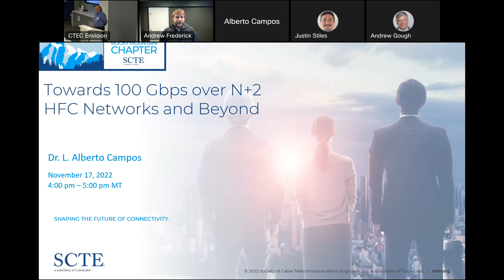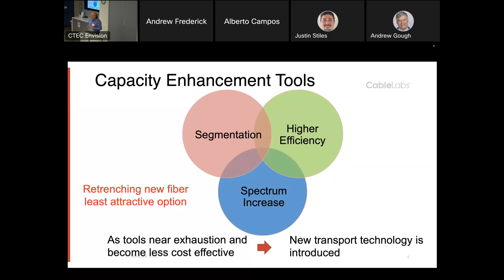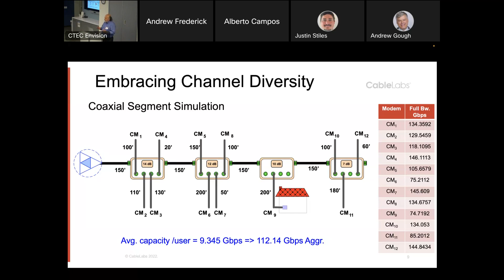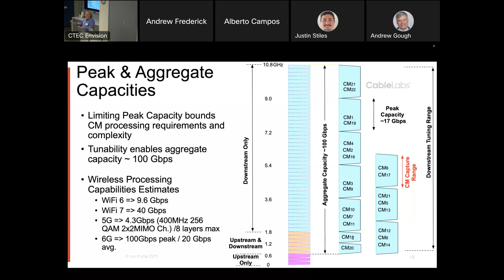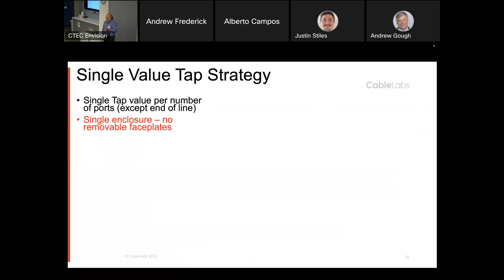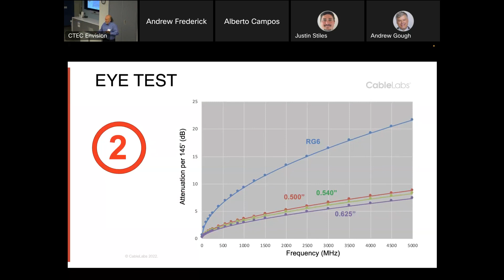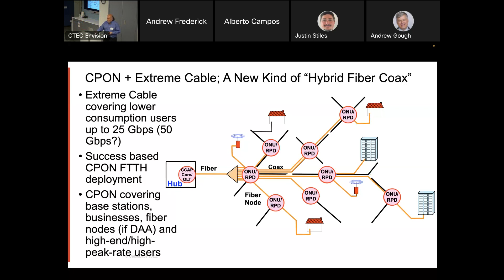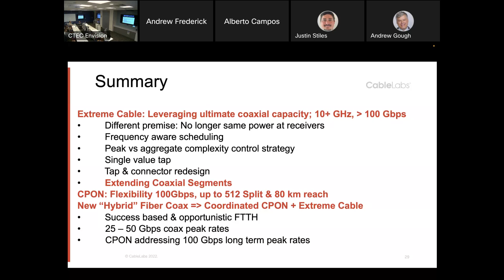Towards 100 Gbps Over N+2 HFC Networks and Beyond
This session is hosted by Dr. Alberto Campos from Cable Labs.

In this session, Dr. Campos will cover techniques to achieve coaxial capacities beyond 100 Gbps for the ultimate HFC evolution.

0:00 Introduction
4:55 Future Thinking
6:03 State of Broadband
7:30 Nielsen Broadband Growth Rates
8:51 Capacity Enhancement Tools
10:02 DS Transport Efficiency Evolution
11:11 Segmentation - Fiber Deeper
12:12 Coaxial Capacity
15:38 Embracing Channel Diversity
19:16 CM Frequency Response & Optimal Resource Allocation
23:23 Dynamic Range Control
24:30 Peak & Aggregate Capacities
28:10 Scheduling Optimization
30:47 Single Value Tap
35:01 Single Value Tap Strategy
38:59 Alternative Tap Designs
40:01 Key Tap Takeaways
40:54 Extreme Cable Proof of Concept
42:15 N+1, N+2 Implementations
43:39 Eye Test
44:45 Extending Coaxial Segments
47:07 How Do We Backhaul All This Coaxial Capacity To The Hub?
47:23 Optical Access Transport Options
50:02 Dimensions of Coherent Optics
50:29 Coherent PON - 100G Backhaul
51:51 CPON + Extreme Cable; A New Kind of "Hybrid Fiber Coax"
53:41 Summary
55:18 Audience Q&A
1:03:44 Conclusion